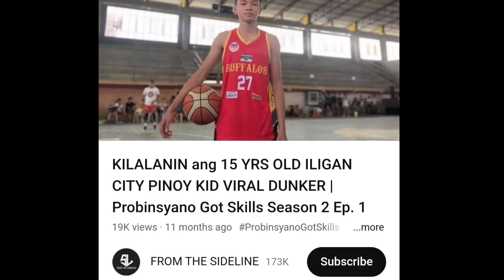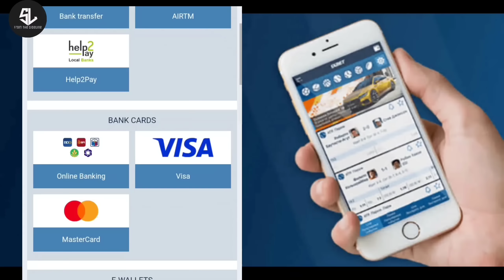GILAS NEW GEN!Mamaw STATS ng mga PINOY HIGHSCHOOL PLAYER sa UAAP at NCAA AGAW PANSIN!